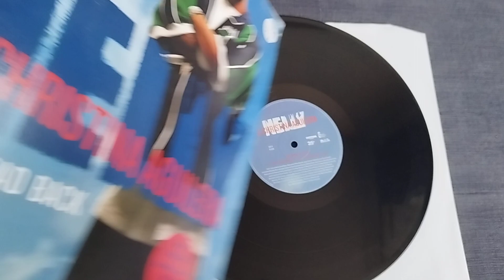Nelly ft. Christina Aguilera – Tilt Ya Head Back – viny, vinilo, single 2004